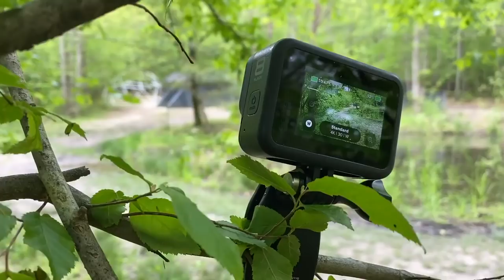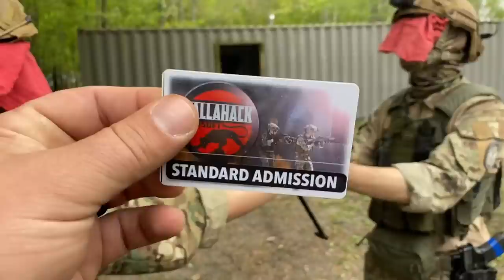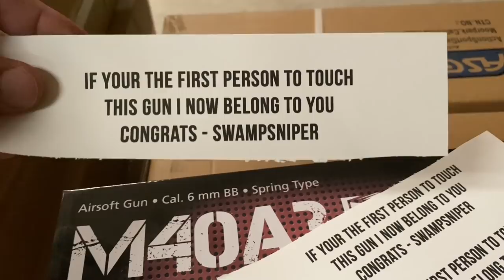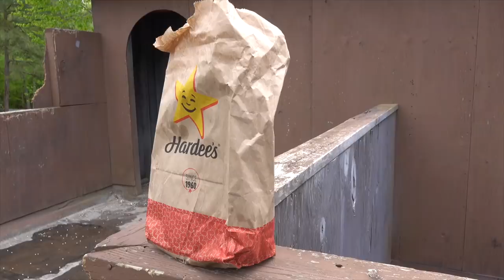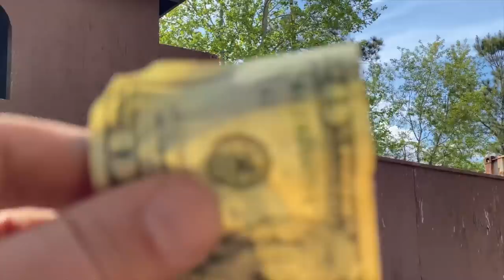Airsoft Loot Llama | Swamp Sniper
REAL Loot Llamas packed with airsoft. Swampsniper at Ballahack Airsoft Field giving away free airsoft replicas, cash, and more... I finally created the airsoft loot llama.

My Field: Ballahack Airsoft Field is in Chesapeake Virginia

If you're still reading this comment "Llama go BOOM" in the comments.